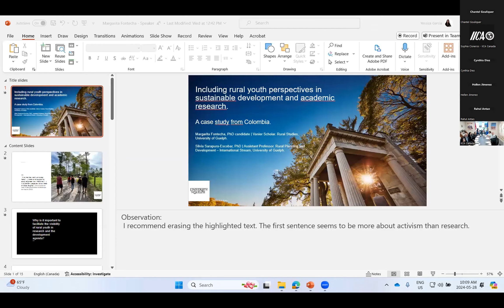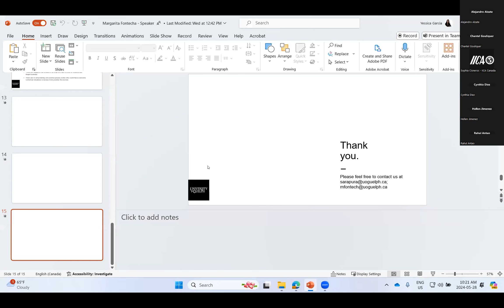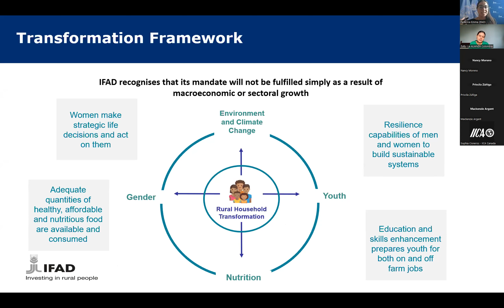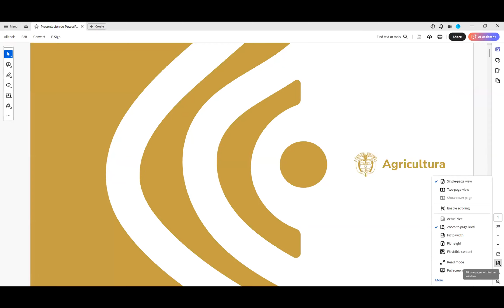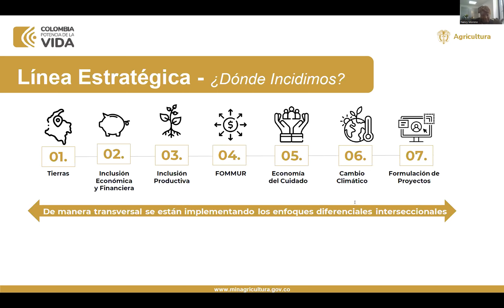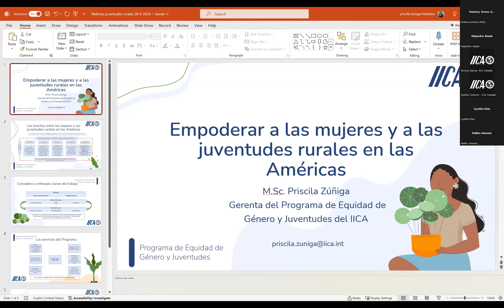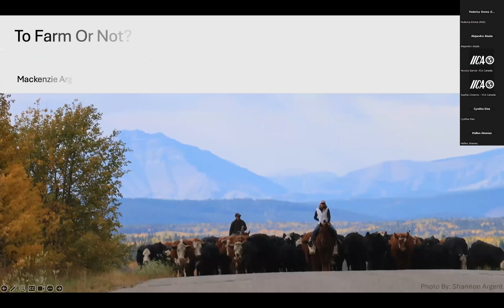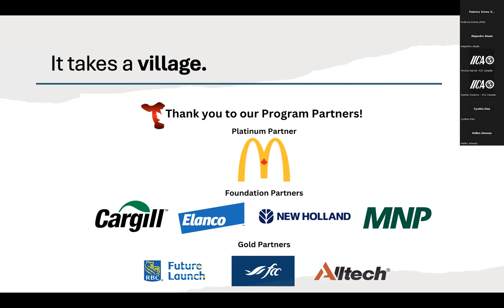Webinar: Supporting Rural Youth Leadership in Colombia’s Agriculture Sector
Who will farm in the in the next 10 years? That should be one of the most critical questions the world should be thinking about. Why? Population keeps growing, and climate change, diseases and political tensions exacerbate the pressure on the agri-food systems daily. Having qualified farmers in the field is a shared challenge both in the Global North and Global South. Rural youth leaving agriculture is a symptom of structural problems and deserves immediate in-depth conversations to connect intergenerational, economic, and social aspects such as access to land, credit, markets, education, and gender roles.

The challenge of farming in some countries in the Global South might have an additional layer: conflict and illegal economies. In Colombia, legal and illegal economies (e.g., illicit crop production and illegal logging) co-exist in rural contexts and rurality; rural youth’s future is disputed by schools, families, and illicit enterprises. On one hand, teachers and families aspire for adolescents to overcome poverty and dedication to their education. This usually means leaving the farm and abandoning the rural spaces where they belong and are familiar with. For illegal groups, rural youth represent cheap and accessible labor. And, despite their critical role, rural youth voices are still missing from the sustainable development agenda and related academic research.

A research study was conducted in a small village in rural Colombia, La India for eight months. The research study included a larger photovoice project that engaged 36 rural Colombian teenagers in tangled conversations about their territories, aspirations, and communities. This research study was conducted by Margarita Fontecha, PhD candidate at the University of Guelph, Vanier Scholar, and Arrell Scholar Alumna.  Margarita works under Dr. Silvia Sarapura's supervision.

The research seeks to understand the conditions that influence rural youth engagement in legal activities (food production) or illegal economies (logging, mining, or coca production). Researchers engaged with students in long and in-depth conversations while they documented their life experiences, surroundings, and environment from their perspectives.  The photos represent their daily activities and realities. For some youth, it was the first time they had a camera in their hands. For all youth, it was the first time an adult told them that their voices, experiences, and knowledge mattered.